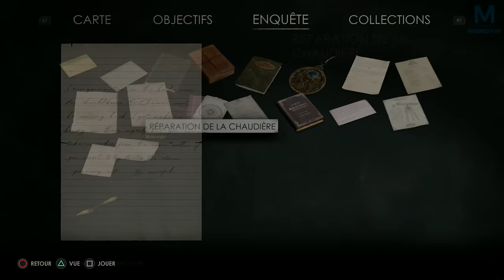ALONE IN THE DARK : L'enigme des horloges | Episode 4